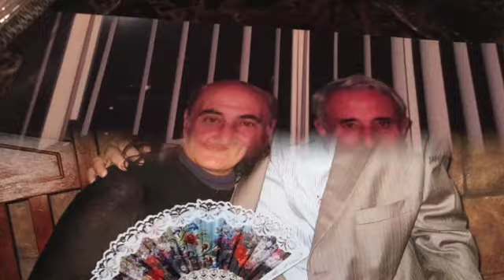HAYRIK-ALLINSTRUMENTS AND VOKAL BY-HAKOP-GALADJIAN- VIOLIN- BY-MERI-GALADJIAN